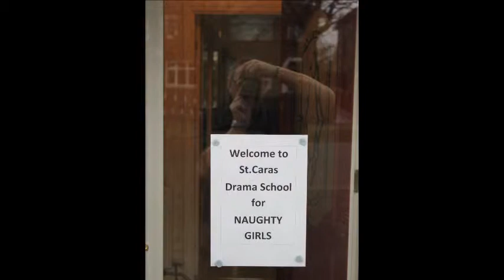Cara's Come dine with me, School dinner with FAG ASH LIL